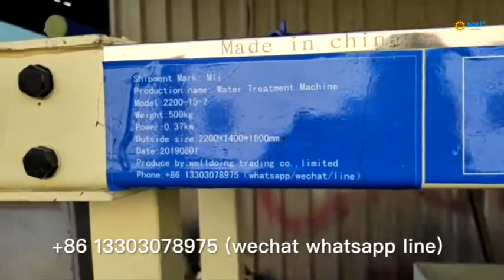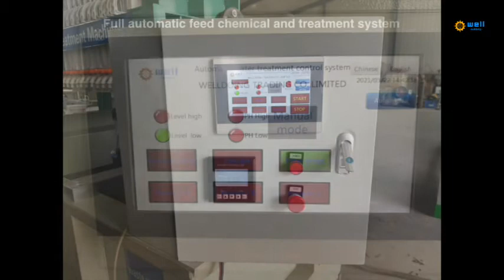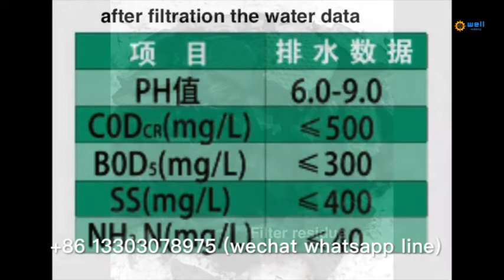Automatic dosing paper making Sewage filtrate equipment